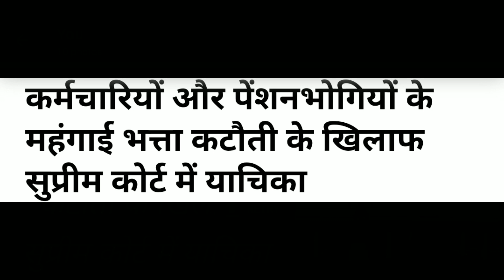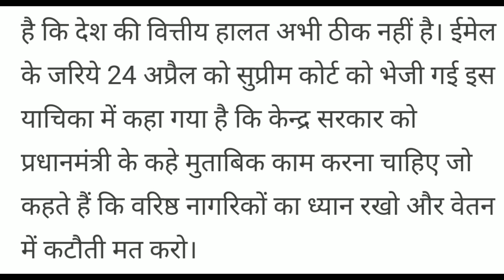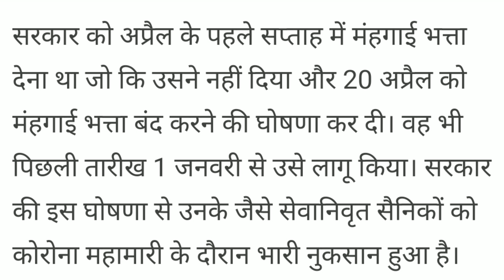महंगाई भत्ता कटौती के खिलाफ सुप्रीम कोर्ट में याचिका